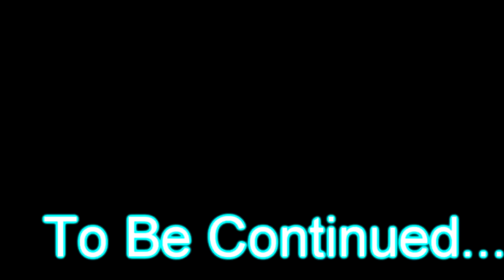Regrets(A Niley Pregnancy Movie) Part Twenty Six.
Finally!!! This thing is finally uploaded!! Damn it took two days to upload it but then it failed so I had to upload it again and now its finally up!!! If you guys haven't noticed Sony Vegas and I aren't getting along very well. Lol you guys are so gonna kill me when you get finished reading this. But hey every story has it's conflicts. :P